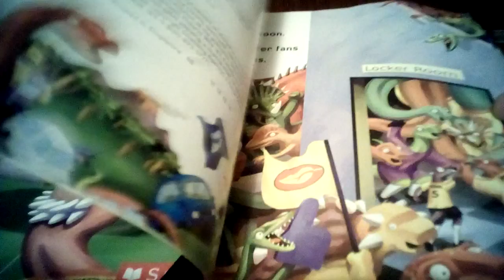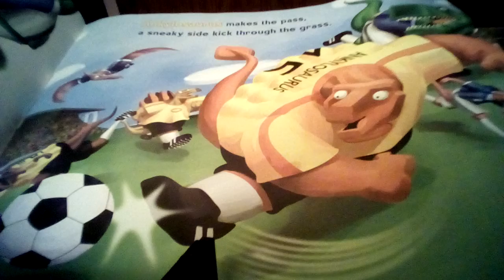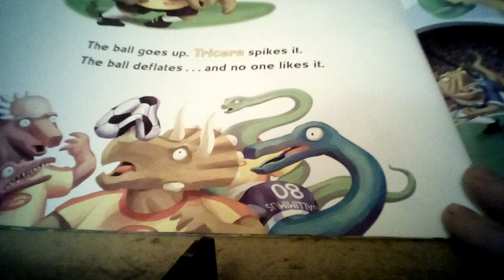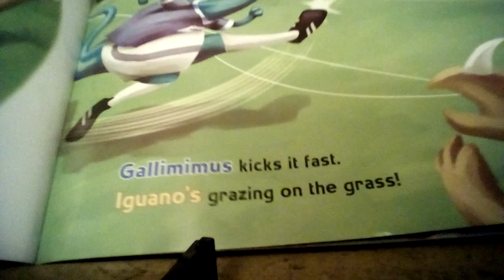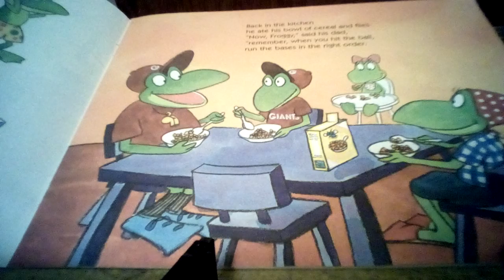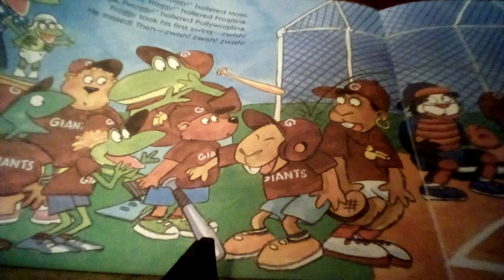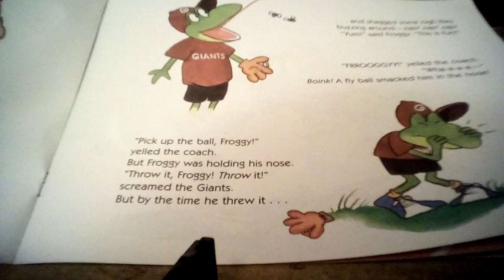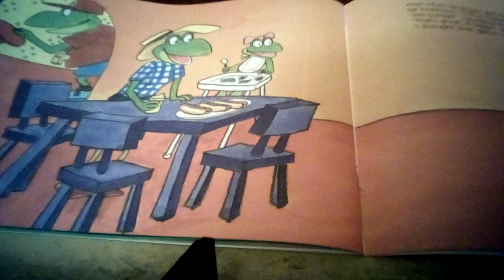Dino- Soccer and Froggy Plays T- Ball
Two fun books for your little ones to enjoy. Have a great day.